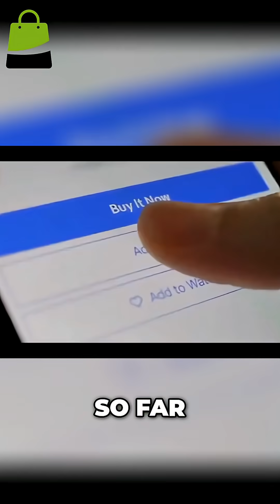Hacking Humans: The Future of Data & Biometric Insights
We explore the critical role of data in the ability to manipulate human beings and other organisms. Discover how corporations and governments are collecting biometric data, analyze it, and understand people better than they understand themselves. We delve into the implications of this surveillance.